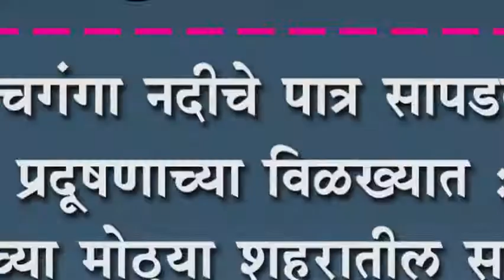पंचगंगा नदीचे पात्र सापडले प्रदूषणाच्या विळख्यात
पंचगंगा नदीचे पात्र सापडले प्रदूषणाच्या विळख्यात : लगतच्या मोठ्या शहरातील सांडपाणी मिसळते थेट नदीत